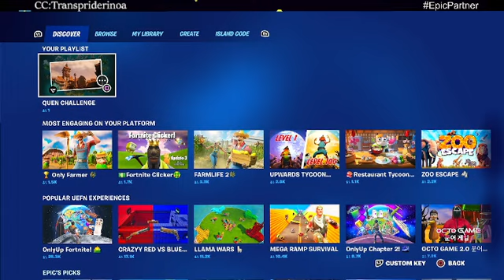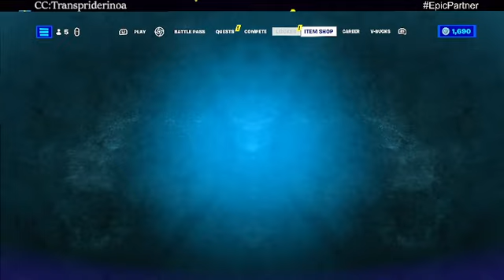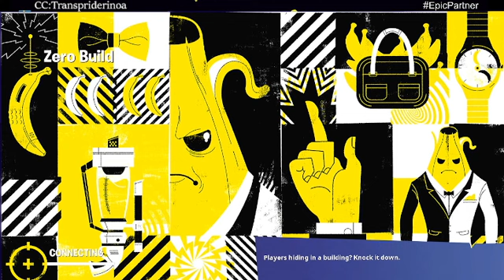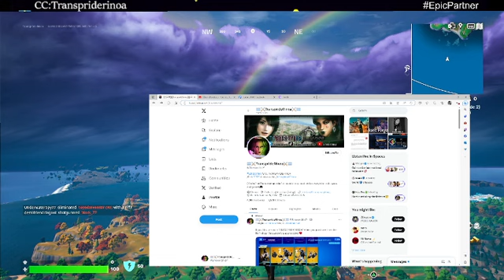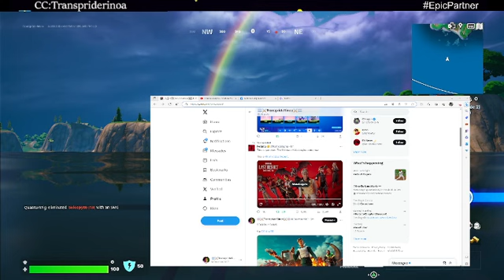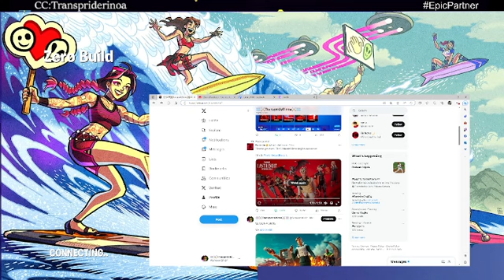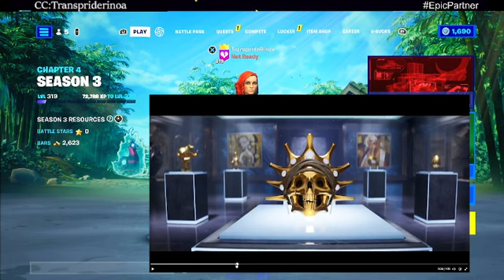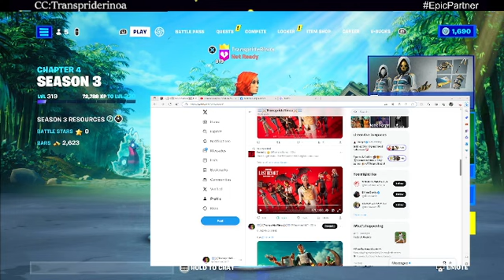Last day of the season !! fortnite epicpartner CC:Transpriderinoa